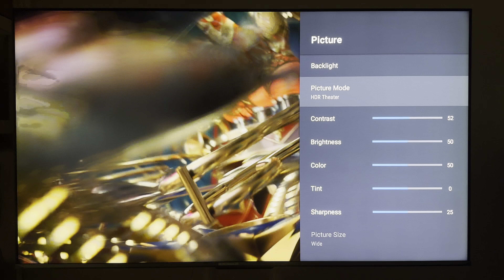💖stunning💖Don’t Skip U8K B4 🫣➡️Theatre/Film Maker Mode!Skip Sony X90L X93L A80L A75L, LG C3 :)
Its real life at home visual . Not testing .